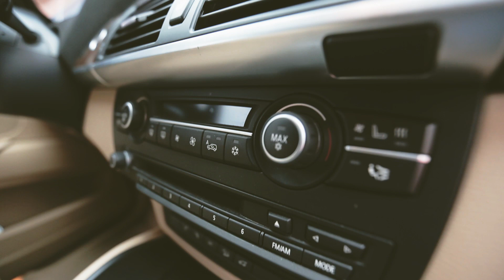Дмитрий Колдун: «В моем багажнике можно найти всё! Даже медведя»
▫ 🍓 Вам нравится смотреть, как музыканты самых разных жанров поют без фонограммы?

Открытая студия утреннего шоу "Мурзилки LIVE" на яхте "Palma De Сочи" с 1 июня по 17 июля 2015 года 🏎 Любите автомобили? А также узнаете и увидите, на чём ездят известные люди страны. Жмите 👉🏽